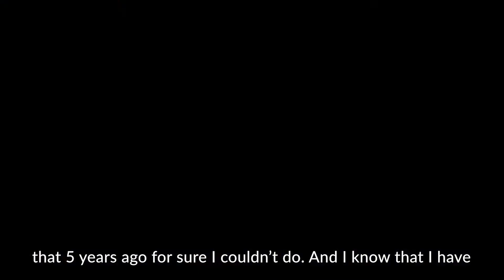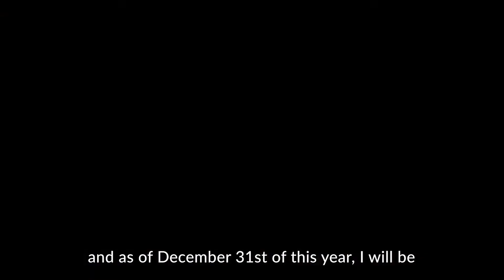Survivor & Thriver: Melanie W.